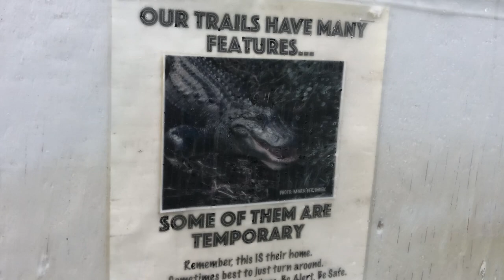SKOOLIE PLUMBING | Installing with SharkBite & PEX to RV Hot Water Heater in School Bus Conversion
We're showing you guys how we completed our Skoolie Plumbing System using Sharkbite and Pex pipes to connect our Fresh Water Tank to our RV water pump, accumulator, filter, and battery powered hot water heater! We now have hot and cold lines that run through the shower, bathroom and kitchen sinks!!
We'll link below all of the appliances that were used to complete this plumbing system!

This was a much easier process than we anticipated, and assuming there's no leaks when we test it a few weeks down the line... we'd highly recommend using this system for your offgrid plumbing!

We still have to run drain lines connecting to the gray tank once they're all in place but we're super happy with this progress and are really excited to keep moving forward! :)

Sharkbite T-Connection
Pex Pipe Cutters
Sureflow Accumulator
Camco RV Water Filter
Sharkbite Clip
Sureflow RV Water Pump
75 Gallon Water Tank

With love,
Shawn and Ash